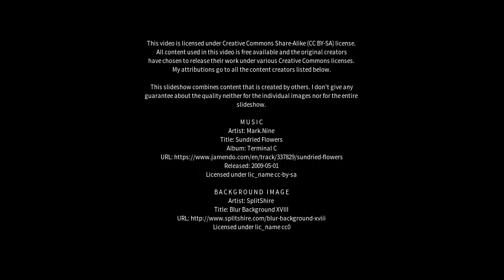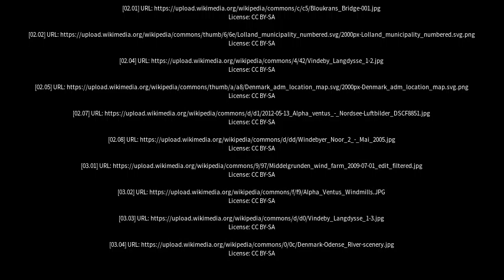Best places to visit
Best places to visit - Vindeby (Denmark) Best places to visit - Slideshows from all over the world - City trips, nature pictures, etc.